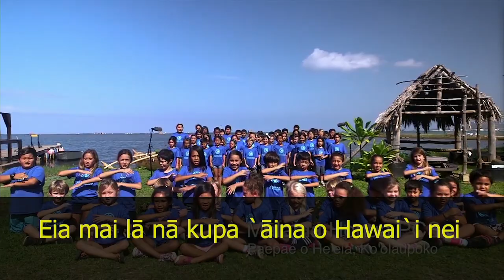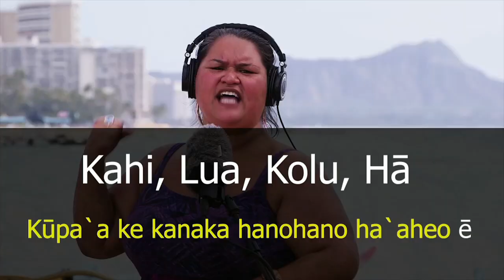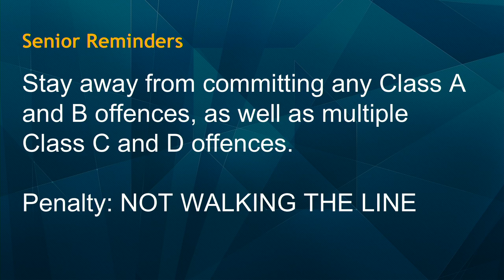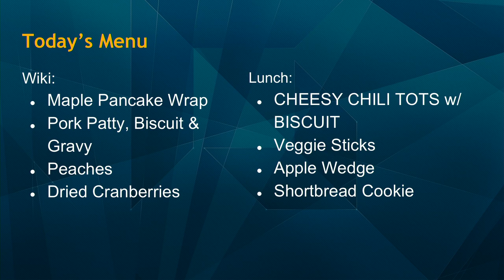03/27/2018 KVIKS Bulletin